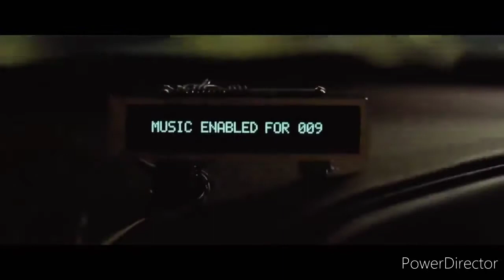NEWL - Cradles × Bomb a drop - 007 CAR CHASING scean